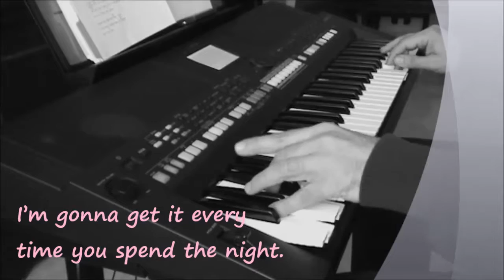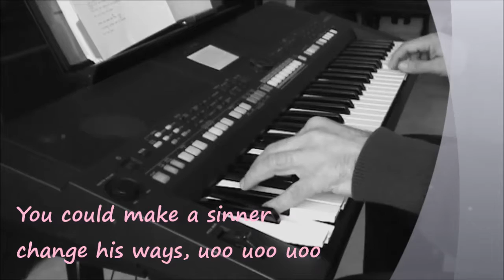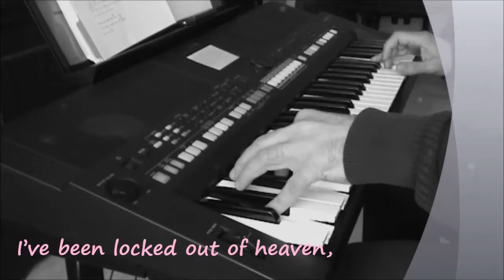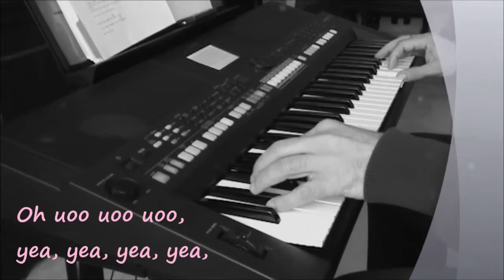Locked Out Of Heaven (Bruno Mars)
-Tema del álbum "Unorthodox Jukebox" de 2012